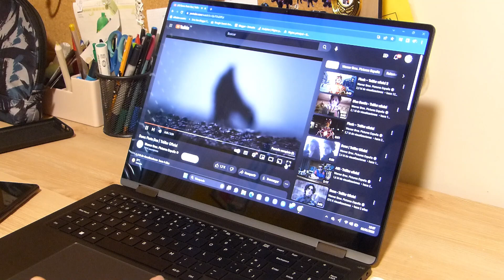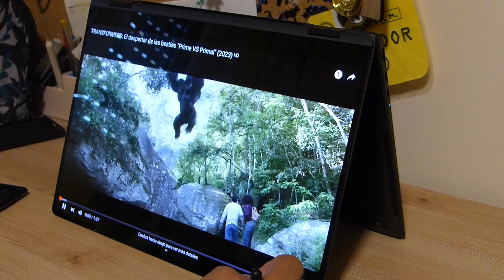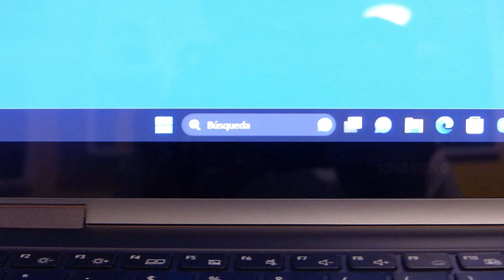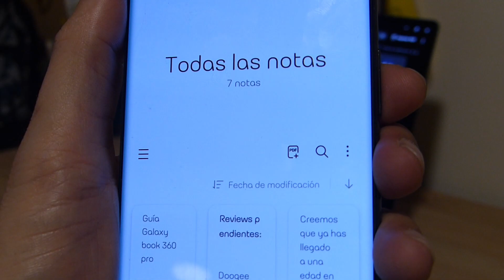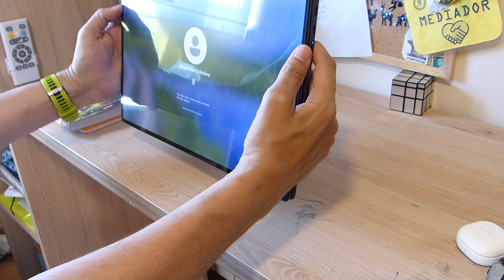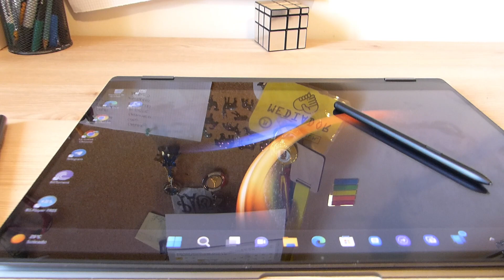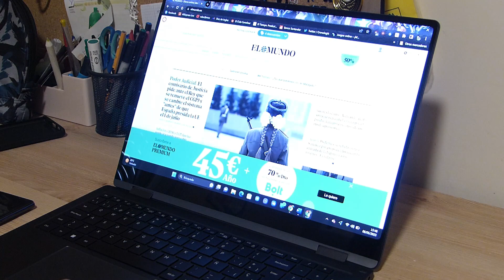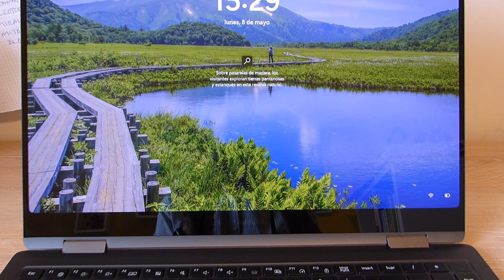Portátil SAMSUNG GALAXY BOOK 3 PRO 360. Análisis de experiencia y uso en español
Link en Amazon